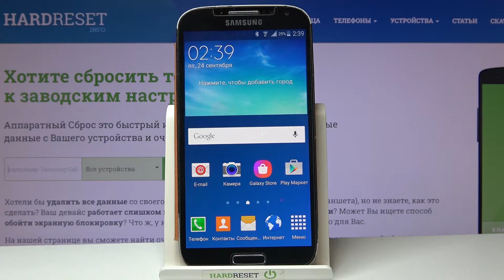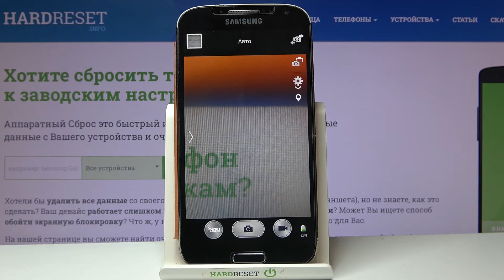Как уменьшить КАЧЕСТВО фоток на Samsung Galaxy S4: РАБОЧИЙ СПОСОБ!! ИЗМЕНЕНИЕ РАЗРЕШЕНИЯ снимков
На нашем сайте вы сможете найти еще больше лайфхаков в виде текстового руководства:
Современные смартфоны поражают воображение своими техническими возможностями. Большинство из них может составить серьезную конкуренцию профессиональным фотоаппаратам. Если раньше с помощью телефонов можно было делать фотографии до 100 Кб, то сегодня размер снимков на некоторых моделях составляет 3 Мб и более. С одной стороны это неоспоримое преимущество, с другой — ощутимый минус. Теперь изображения занимают слишком много памяти.

Чтобы изменить размер снимков, сделанных на Samsung Galaxy S4, нам потребуется сжатие, то есть формат изображения останется того же размера, но уменьшаете размер файла. Данная процедура называется сменой разрешения фотографий. Если вы хотите улучшить качество или ухудшить качество фоток на Samsung Galaxy S4, не знатете как это сделать на Samsung Galaxy S4, тогда вам стоит посмотреть этот видео-урок. В нём мы покажем и расскажем вам как правильно сжимать размер фото-файлов на Samsung Galaxy S4 всего за несколько простых действий.

Как поменять качество снимков на Samsung Galaxy S4? Как на Samsung Galaxy S4 улучшить разрешение для фоток? Как изменить разрешение фотографий на Samsung Galaxy S4? Как сменить разрешение камеры на Samsung Galaxy S4? Как уменьшить вес кадров на Samsung Galaxy S4?